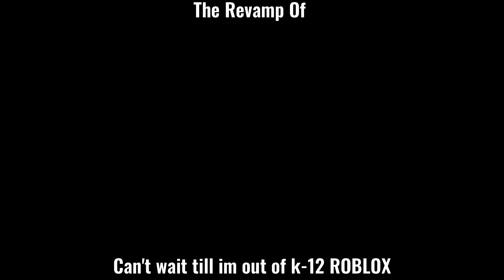CAN'T WAIT TILL I'M OUT OF K-12 REVAMP CONCERT ROBLOX